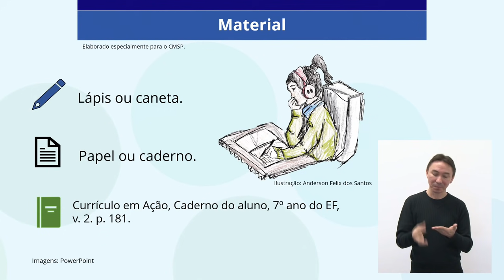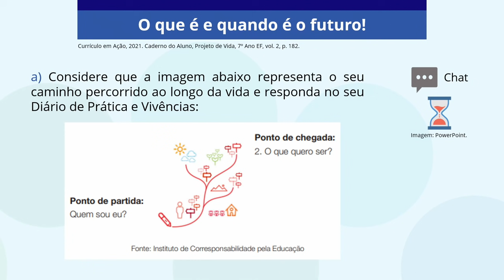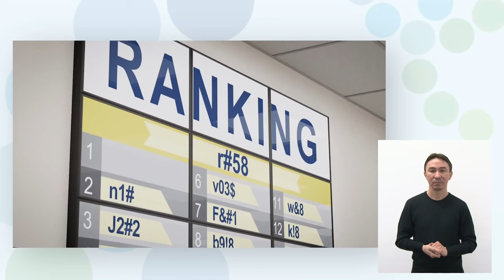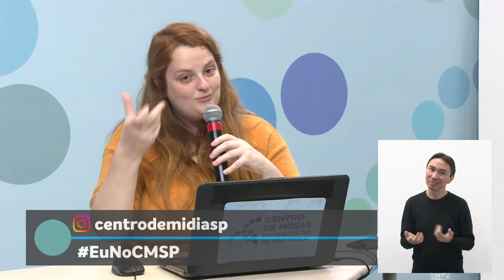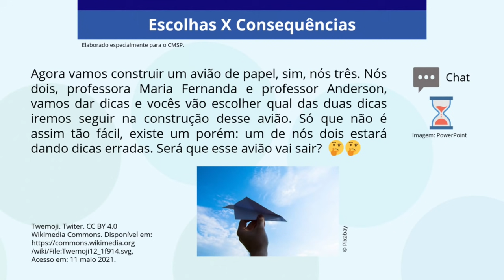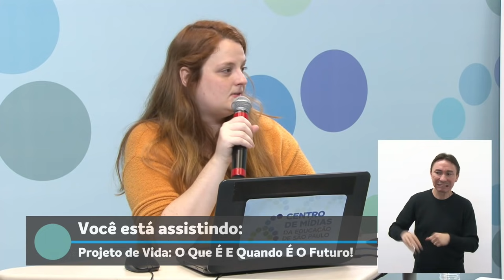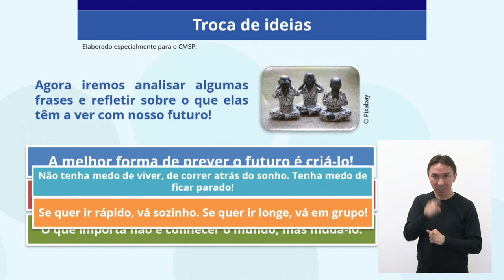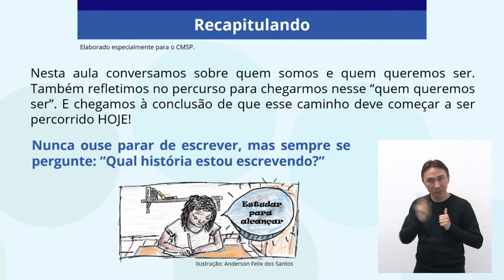26/05/21 - 7º ano EF - Projeto de Vida - O que é e quando é o futuro!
Docente estúdio: Anderson Félix
Moderadora: Maria Fernanda Degan